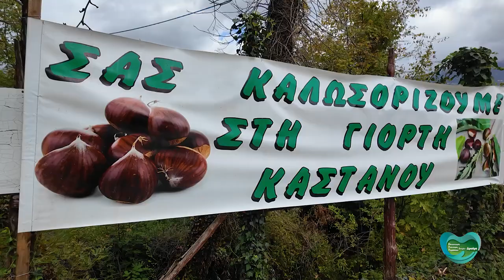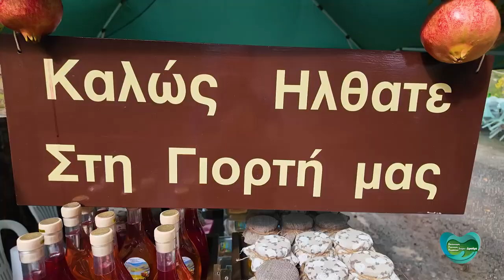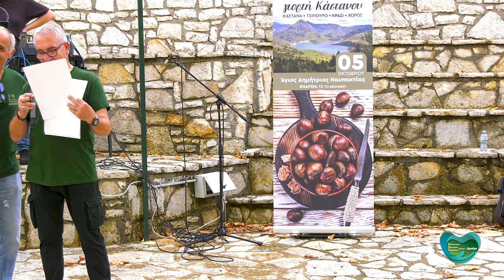Περιβαλλοντική εκδήλωση - Γιορτή καστανου 2024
Η αγροδιατροφική μας κληρονομιά αποτελεί έναν σημαντικό πυλώνα του τουρισμού, του πολιτισμού και του περιβάλλοντος στην Ελλάδα.

Το Σάββατο 5 Οκτωβρίου 2024, στον Άγιο Δημήτριο Ορεινής Ναυπακτίας, πραγματοποιήθηκε 20η γιορτή του κάστανου, μια απόλυτα επιτυχημένη εκδήλωση αφιερωμένη στα προιόντα που παράγει ο τόπος, όπου οι γεύσεις και τα αρώματα της εξοχής συναντήθηκαν με την παράδοση και τον πολιτισμό.

Η εκδήλωση διοργανώθηκε από τον Περιβαλλοντικό Πολιτιστικό Σύλλογο Αγίου Δημητρίου, από την Τοπική Κοινότητα Αγίου Δημητρίου και τον Δήμο Ναυπακτίας και χαιρετισμό απηύθυναν ο Αρχιερατικός Επίτροπος Πλατάνου Ναυπακτίας π.Γαβριήλ, ο Αντιδήμαρχος Ναυπάκτου κος Αθανάσιος Κούκουνας, ο πρόεδρος της τοπικής κοινότητας Αγίου Δημητρίου κος Ιωάννης Κοτσιώτας και ο πρόεδρος του Περιβαλλοντικού Πολιτιστικού Συλλόγου Αγίου Δημητρίου κος Γεώργιος Κοτσιώτας.

Οι μουσικές νότες και μελωδίες από τον μουσικό Θωμά Δημητρακόπουλο, οι παραδοσιακοί χοροί από τον Πολιτιστικό Σύλλογο Παπαδατων Μακρυνείας και το κέφι από την πολυπληθή ομάδα του Λυκείου Ελληνίδων Φωκίδας, ξεσήκωσαν για χορό, έως αργά το απόγευμα το παρευρισκόμενο κοινό.

Τα φρεσκοψημμένα κάστανα, το άφθονο κρασί, το τσίπουρο και ο χορός άφησαν τις καλύτερες εντυπώσεις στους ντόπιους και ξένους επισκέπτες που επέλεξαν το ορεινό χωριό της Ναυπακτίας για την απόδρασή τους.

Την εκδήλωση συντόνισε η κα Χαρίτου Παρθενία πρόεδρος της Εθελοντικής Ομάδας ΕΠΠΙ-ΔΡΟΥΜΕ